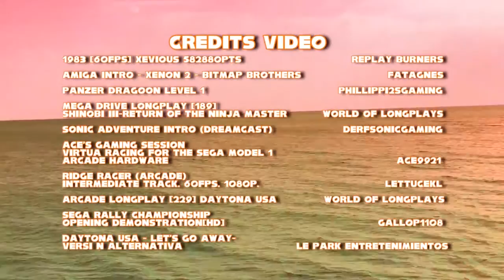TETSUYA MIZUGUCHI | LA BIOBIOTHEQUE #1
Dans cette nouvelle émission, Ken revient sur la carrière de grands noms du jeu vidéo, de leurs inspirations à leur "masterpiece". Pour ce premier épisode, c'est monsieur "REZ", Tetsuya Mizuguchi, qui passe sur le grill.

Toutes les vidéos utilisées dans cette émission sont créditées dans le générique de fin.